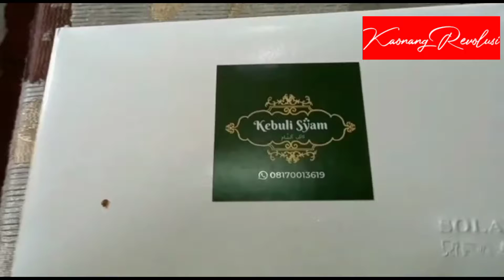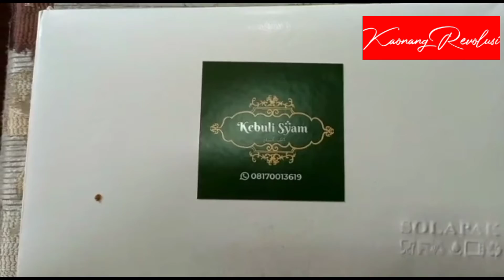Nasi Kebuli Syam, Rasanya Gak Kalah Ama Merek Lain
Nasi Kebuli Syam Produk dari ibu dewi
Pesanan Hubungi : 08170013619